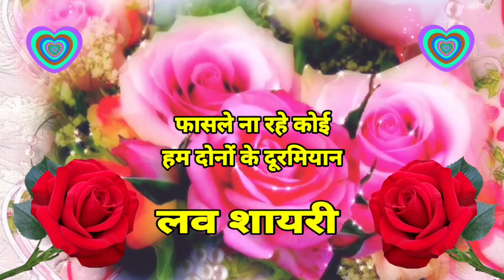बड़ी नादानी से पुछा उन्होंने❤️Good night status🥀Shayari love❤️Shayari🥺Love shayari😘Sher shayari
Good Night Status🥀Good Night Shayari🌹Good Night Greetings😘 Good Night Wallpaper

Good night hindi shayari🥀Good night love shayari video❤️Good night status

good night
gulab full photo
gulab ka photo
good morning status
phool ka photo
gulab phool ka photo
good morning gulab ka phool
good night
good night wala gana
good night wala shayari
good night wallpaper
shayari
good night status 2022
good night wala status
good night wala video
gulab ke phool ke photo
love good night status
love shayari photo
photo gulab ke
status good night
गुड नाइट
गुड नाइट वीडियो
शायरी स्टेटस वीडियो
good morning gulab
good morning shayari video
good morning vide0 gana
good morning wala phool
good night ringtone
good night sms
good night status shayari
good night videos
gulab ka phool good morning